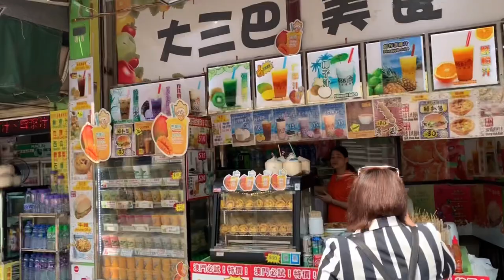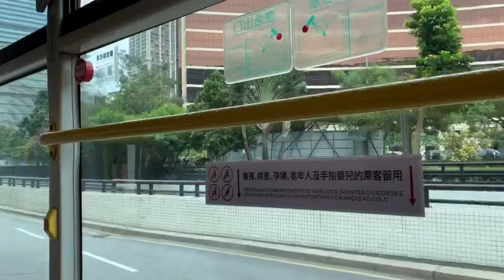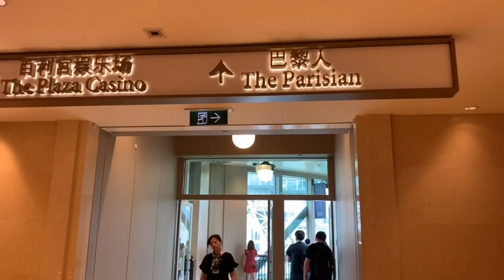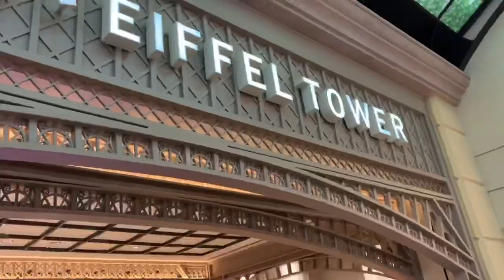MACAU 2019 VLOG | Things to do in Macau + Detailed Budget and Itinerary | Anclarize Alcabasa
Hi Guys. Enjoy.

Expenses
Airfare: 3k Roundtrip (mnl-mfm hk-mnl)
Hou Kong Hotel 6000 per night (2 double beds divide by 4)
Taxi Fare: 700(divide by 4) php airport to hotel
Turbojet Ferry to 1400 each night boat transfer
Senado Square Free
The ruins Free
The venetian Free
Gondola Ride (Buy your tickets via klook)
The parisian (Buy your tickets via klook)
Simcard unlimited for 7 days 150hkd

Tips:
You can ride a bus (#3) going to macau ferry terminal, there are free shuttles going to venetian and parisian macau.

Bus fare : 6hkd you can pay via cash or card

1 day is enough for macau

Apr 25 Arrival 9pm
Apr 26 DIY Tour (Senado Square, The Ruins, The Venetian and The Parisian)

macau vlog,
macau vlog day 1,
macau vlog 2020,
macau blog hindi,
macau vlog indonesia,
grupo macao vlogs,
lynlee macau vlog,
macao imperial tea vlog,
grupo macao vlog,
hong kong macau blog,
macau coronavirus vlog,
macau china vlog,
macau casino vlog,
vlog di macau,
blog em macau,
macau food blog,
vlog ke macau,
macau malayalam vlog,
macau travel vlog,
lynlee toriaga macau vlog,
zeros vlog macao